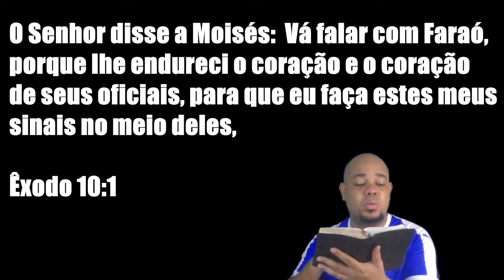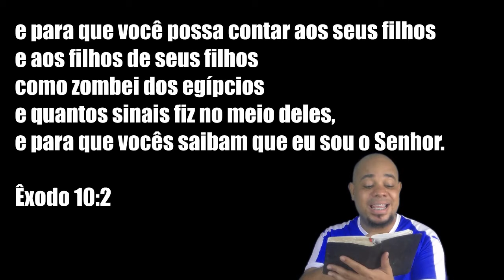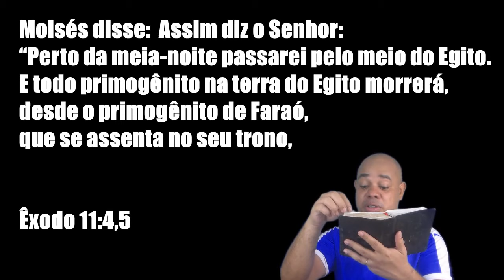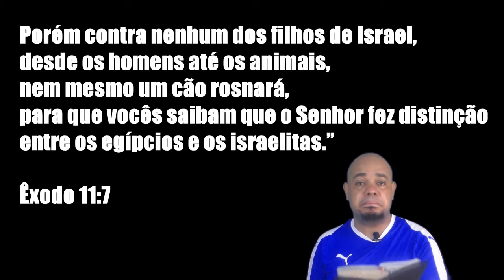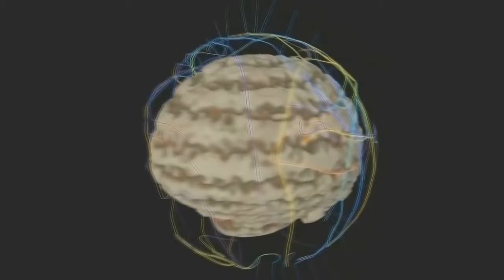Por que Deus endureceu o coração de Faraó?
Neste vídeo, avaliamos o porquê Deus endureceu o coração de Faraó. Para isso, usamos os textos bíblicos do livro de Êxodo capítulos: 10: 1-2, 11: 4-7; 11: 10.

Referências:
SOCIEDADE BÍBLICA DO BRASIL. Bíbliaonline.com.br. Nova Almeida e Atualizada. 2017. Êxodo 10: 1-2, 11: 4-7; 11: 10. Acesso em: 18 de nov de 2019.

RESPOSTAS BÍBLICAS.Perguntas e Respostas à luz da Bíblia (2014). Consultado em: 17 de nov de 2019.

MALOK, Tailan; AS PRAGAS DO EGITO EM ANIMAÇÃO. 7 de set. de 2016. Consultado em: 18 de nov de 2019.

Fotos da Internet.
Foto da capa. Acesso em: 18 de nov de 2019.